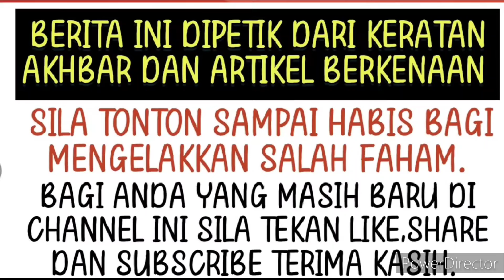Alhamdulillah Zul berjaya disatukan dengan wanita pilihannya ⁉️